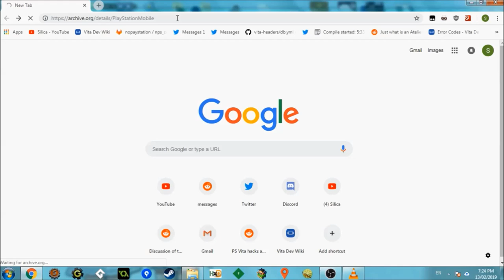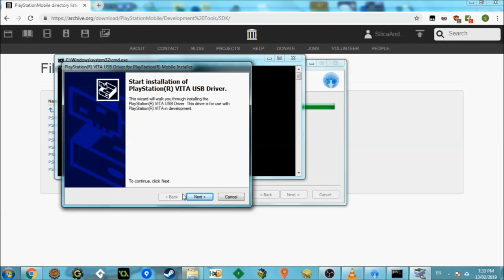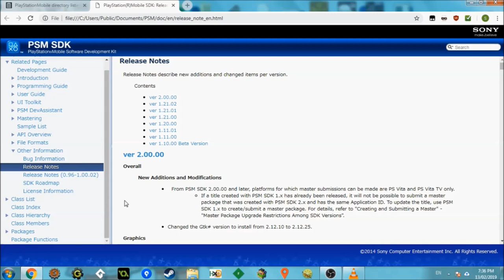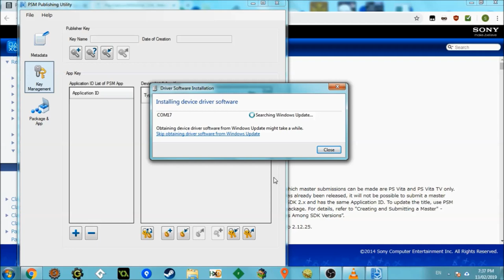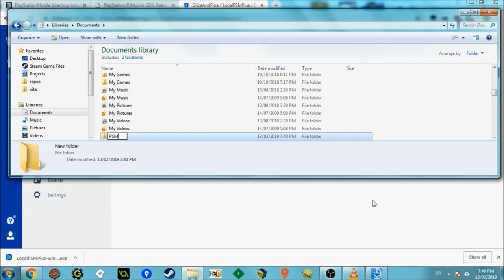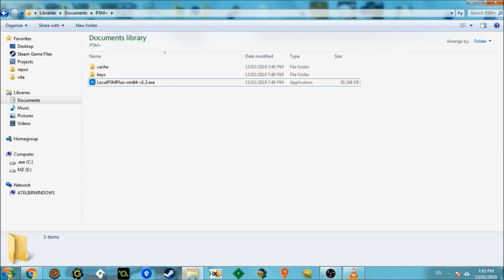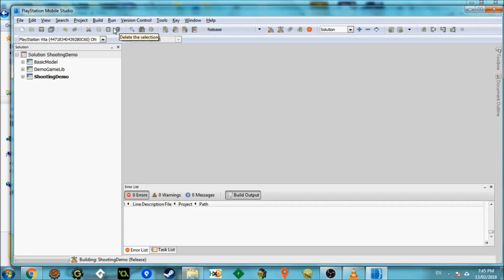[PC] Install PSM SDK (2.00) and Connect to PSVita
cmd.exe command:
'setx MSBUILDENABLEALLPROPERTYFUNCTIONS 1'

Enjoy C# on vita xD